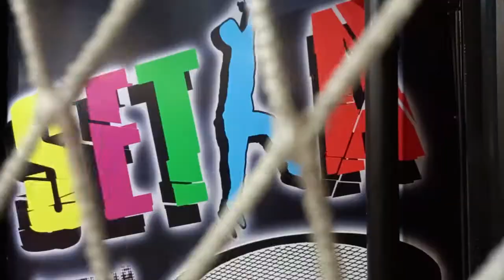Tricks on the trampoline, beginners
Subssribe
And write your opinion about this video.